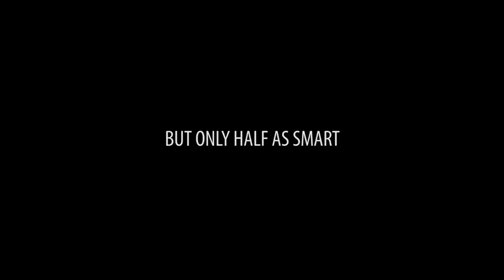Mad Men – Vincent Kartheiser (Pete Campbell) Interview *Extended Cut*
Vincent Kartheiser, aka Pete Campbell of Mad Men, talks about social media, acting, the success of Mad Men, and his return to stage in this extended interview with Loni Stark of Stark Insider TV.